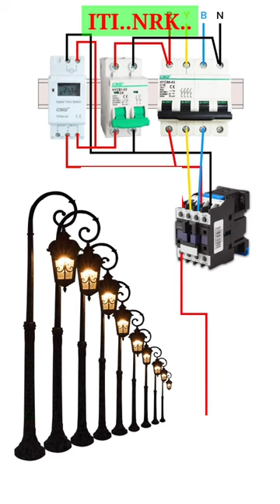how to set a digital light timer switch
WELCOME TO
ITI..NRK.. YOUTUBE CHANNEL PAR .

             Janretar
Timer Connection with contactor
Digital timer Connecation
Electrician
3 phesh Wairig kaise kare
Timer Connecation
3 phase satater Connecation
Timer
Aj electric all video
digital timer switch for street light
how does a digital timer switch work
are street lights on a timer
how to set street light timer
how to set digital timer switch
how to set a digital timer switch for lights
how to wire a digital timer light switch
how to set a digital timer for lights
digital timer switch for lights
digital timer switch for outdoor lights
24 hour digital timer switch
digital timer for street light
timer switch for street light
commercial digital timers for lights
electronic light switch timer
jvr digital timer switch manual
jvr digital timer switch
street light sensor switch
auto timer switch for street light
outdoor digital timer for lights
outdoor digital timer switch
program light switch timer
light switch digital timer
street light digital timer setting
wiring digital timer
how to program digital light switch timer
xt digital clock instructions
z-wave light switch programming
1 hour light switch
12v digital timer switch
2 wire light switch timer
3 way timer switch for lights
3 way digital timer switch
4 way timer light switch
5 minute timer switch
setting digital light timer
7 day timer switch instructions
7 day light timer switch
8 hour timer switch